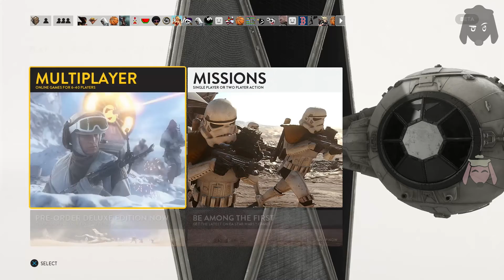Star Wars Battlefront (Beta) | First Impression! Survival Playthrough!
BattleFront Survival Guide.

Thanks for tuning in and remember We Don't Get Tired!